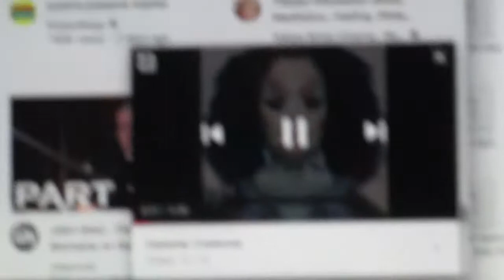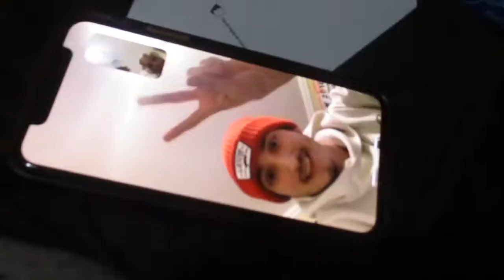star fruit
prod. brokebwoy